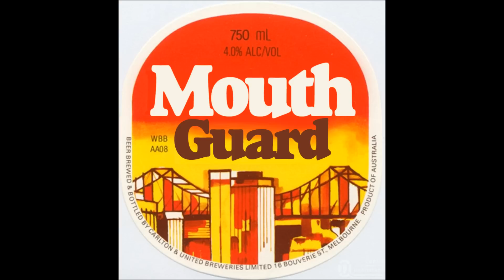MOUTHGUARD - WASTE OF TIME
MOUTHGUARD - PUNK ROCK FROM BRISBANE CITY AUSTRALIA. WASTE OF TIME WAS RECORDED IN JULY 2012 BY DAREK MUDGE AT SMASH HITS STUDIOS.